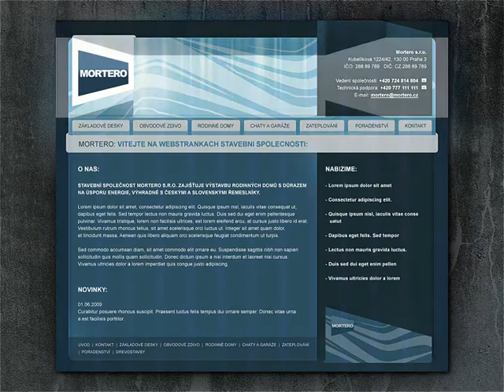Making of Mortero webdesign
Mortero je ceska firma budujici jednoduche a stylove rodinne domy.

Pozadavkem bylo vytvoreni webdesignu, ktery by korespondoval se zamerenim firmy.

Po vytvoreni loga a volbe modre barvy jako hlavni, jsem zkousel nekolik cest jak webdesign udelat zivejsi, ale nakonec se ukazalo, ze betonova zed, geometricke tvary a illustrace v podobe architektonickych nakresu budou tou nejlepsi volbou.